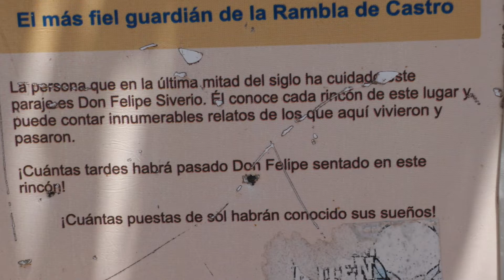Rambla de Castro 2019 DIA DE CANARIAS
Los Realejos - Rambla de Castro TENERIFE